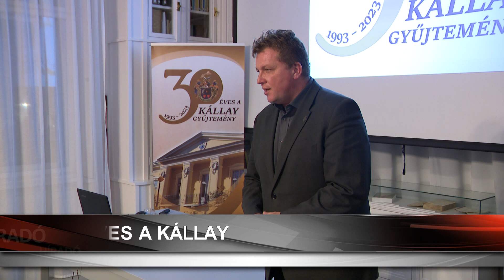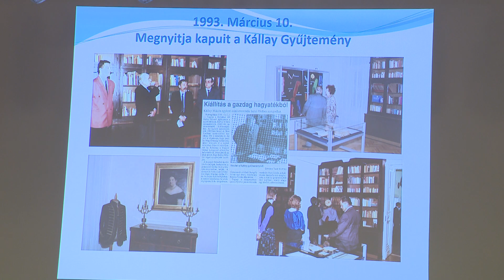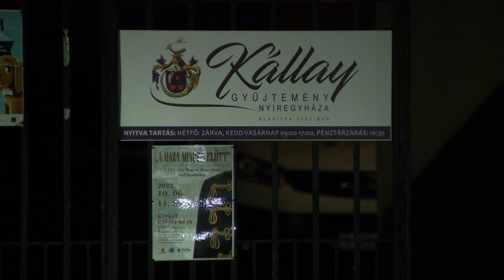30 éves a Kállay: a nemzeti értékek között a Kállay Kristóf által alapított gyűjtemény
A Kállay család emlékei elnevezésű nemzeti értékünk alapításának 30. esztendejében emlékeztek vetítéssel egybekötött előadás keretében csütörtökön este a Kállay-házban. A gyűjtemény alapítója, a néhai miniszterelnök, Kállay Miklós fia, Kállay Kristóf ajánlotta fel a család becses értékeit a városnak. A bemutatkozó kiállítás 1993 márciusában nyílt a Nyírvíz-palotában berendezett kiállítóteremben.